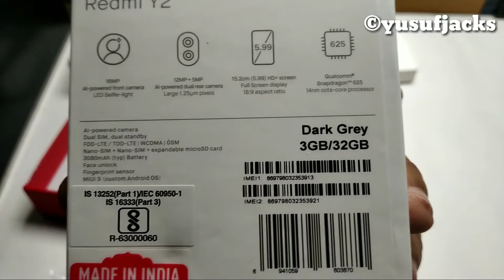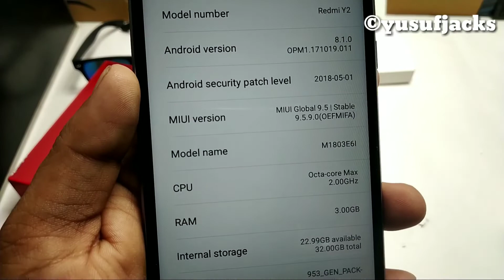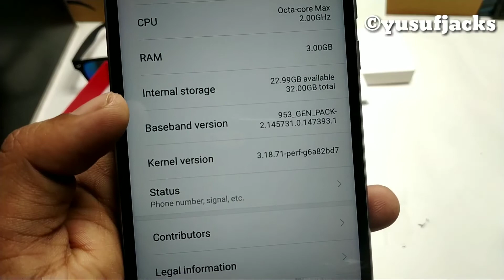Redmi Y2 Unboxing First Retail Unit 3GB/32GB 🇮🇳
1.Redmi Y2  unboxing
2.Redmi Y2  Grey color
3.Redmi Y2  first retail unit
4.Redmi Y2  3GB/32GB variant
5.Redmi Y2  Box content

GOLD 3FB/32GB

❤️❤️❤️Redmi y2 another video❤️❤️❤️

😘😘😘Phones Review 😘😘😘